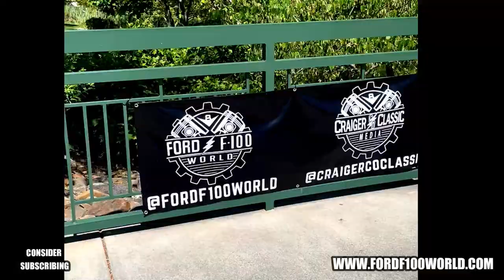Grand Nationals F100 2022 Day 3 | (Outside)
(20+) FORD F100 WORLD | Facebook